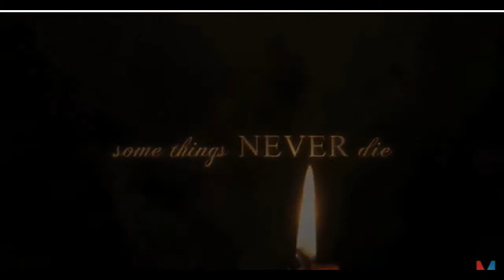Gone But Not Forgotten Dracula Feat The Invisible Man (No Really!)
With the return of the Universal Monsters in films like The Invisible Man, the time has come to remind everyone of the fantastic NBC version of Dracula from a few years ago.